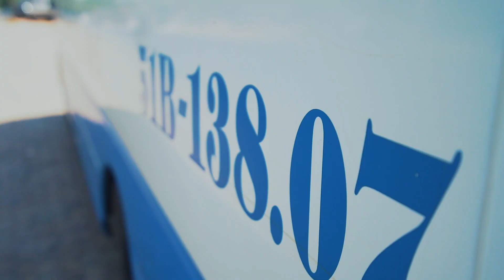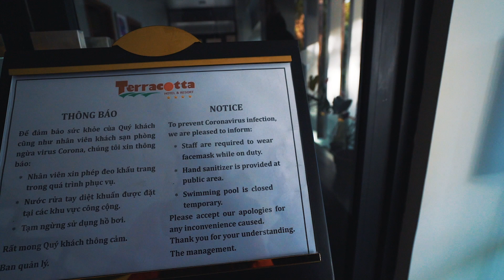MUI NE TO DA LAT BY BUS (Beautiful scenery) - VIETNAM - VLOG 05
We've spent couple of days in HCM and Mui Ne, we enjoyed the night life in Ho Chi Minh, and the sea food in Mui Ne, where we had the best seafood since we started to travel in Vietnam.
We will quickly find out what to in Dalat...

My gear:
Sony A7RIII
Rode Microphone
GoPro Hero6
Dji Mavic Pro
Feiyu G6 GoPro Gimbal